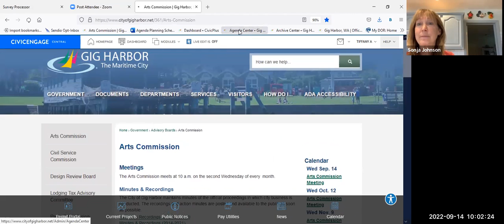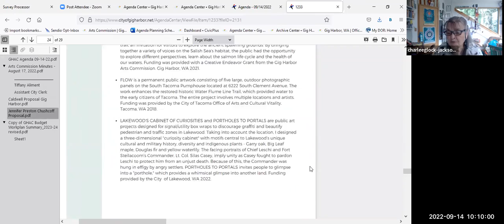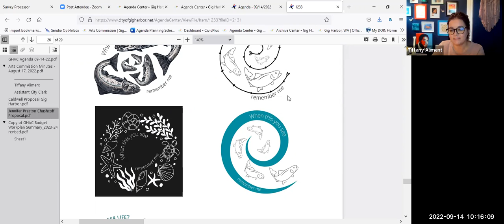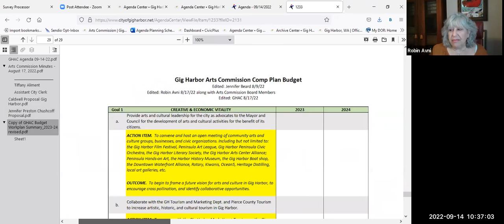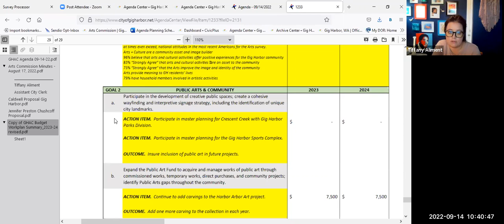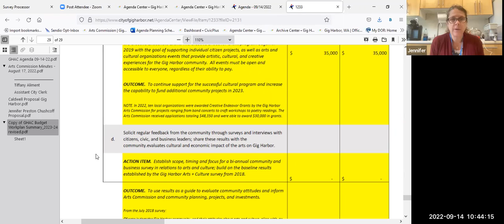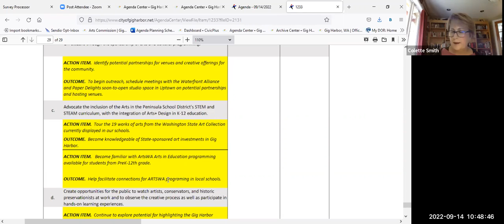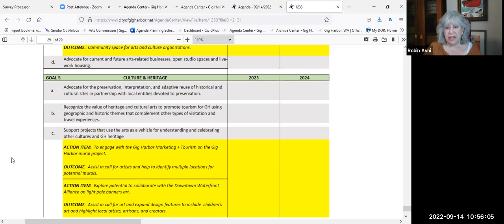Gig Harbor Arts Commission Meeting - September 14, 2022